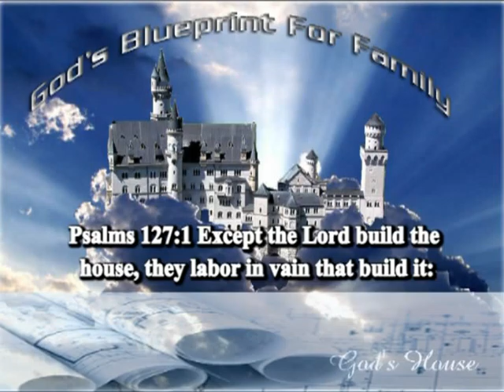3124 021 GodsBluePrintforFamilies EP21 Guarding your family 3